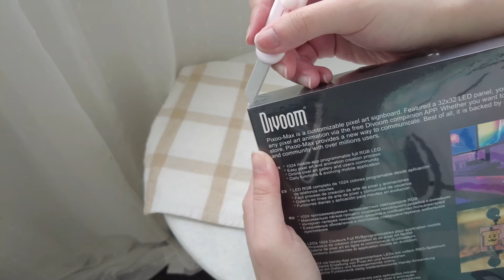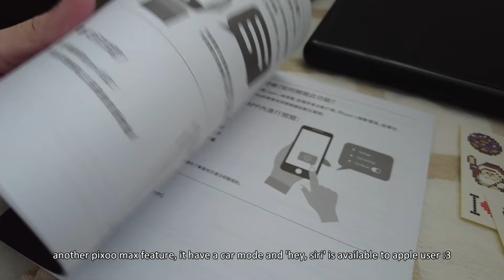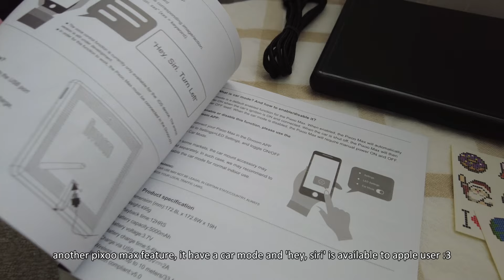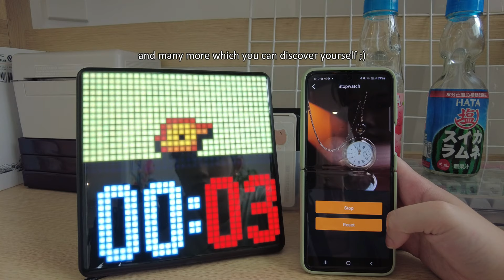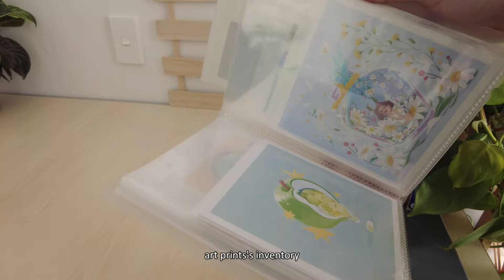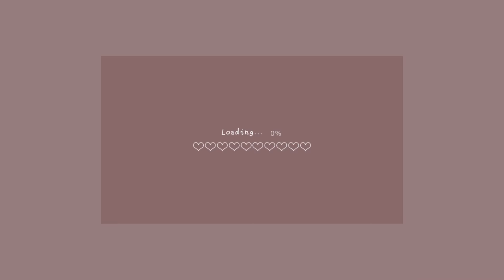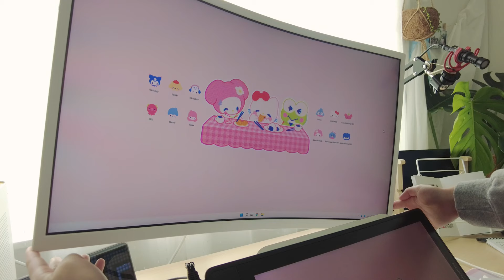STUDIO VLOG ✿ Ready for a cozy makeover and a studio tour? | ft. Divoom Pixoo-Max!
Someone requested a studio tour awhile ago, so I took the chance to do yet another makeover and give a proper tour at the end :3

Divoom Store

Tiramisu keycaps

Blind box figurineshttps: //

*boxes and compartments used for organizing are from daiso and k-mart.

✶ timestamps:
00:00-00:20 intro
00:21-03:47 decluttering, cleaning and moving
03:48-05:33 re-decorating
05:34-10:09 unbox and review of pixoomax from divoom
10:10-10:21 more tidying up stuffs
10:11-13:16 re-decorating packing station
13:17-15:05 assemble new desk, ergo arm and decorating main desk
15:06-20:56 the final reveal! before and after

1. Lost in Thought
Elijah Lee
2. Flying Away
Elijah Lee X Eugenio Izzi
3. Until We Meet Again
Elijah Lee
4. Clouds
Elijah Lee X Hoogway
5. Mirrors of Our Sky
Elijah Lee X Laffey
6. My Memoir
Elijah Lee X Azayaka
7. Pleine Lune
Elijah Lee X Dimension 32

7. Sigh of Relief
Elijah Lee X Softy